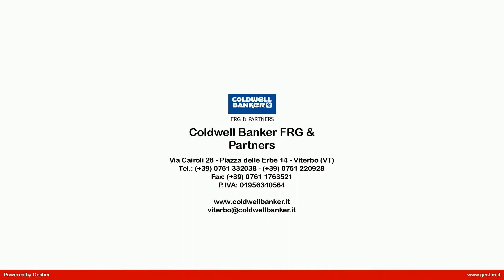Appartamento in Vendita a Viterbo (VT)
ZONA SEMICENTRO: 80 MQ + 2 BALCONI COPERTI VIVIBILI + GARAGE + POSTO AUTO = 75.000,00!!

A pochi passi dal Centro Storico, in contesto riservato, luminoso appartamento al 4° piano con ascensore composto da disimpegno, soggiorno con balcone panoramico, cucina abitabile con ampio balcone, bagno finestrato, due camere matrimoniali e ripostiglio.

Acquisto ideale come prima casa per giovani coppie o ad uso investimento per la vicinanza all'Università con una rendita annua del 10%.